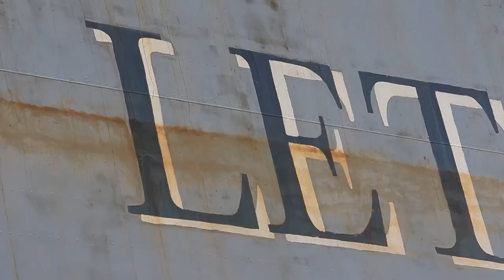USS Somerset conducts air operations in support of Northern Edge 21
GULF OF ALASKA
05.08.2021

 GULF OF ALASKA (May 8, 2021) – U.S. Marines with Marine Medium Tiltrotor Squadron 164 (Reinforced), 15th Marine Expeditionary Unit, and U.S. Sailors assigned to the amphibious transport dock ship USS Somerset (LPD 25) conduct flight operations aboard USS Somerset in support of Northern Edge 2021. U.S. service members are participating in a joint training exercise hosted by U.S. Pacific Air Forces May 3-14, 2021, on and above the Joint Pacific Alaska Range Complex, the Gulf of Alaska, and temporary maritime activities area. NE21 is one in a series of U.S. Indo-Pacific Command exercises designed to sharpen the joint forces’ skills; to practice tactics, techniques, and procedures; to improve command, control and communication relationships; and to develop cooperative plans and programs. (U.S. Marine Corps video by Lance Cpl. Brendan Mullin)

Film Credits: Video by Lance Cpl. Brendan Mullin
15th Marine Expeditionary Unit

Huey
15th MEU
USS Somerset
VMM-164
MKIARG15MEU
NorthernEdge